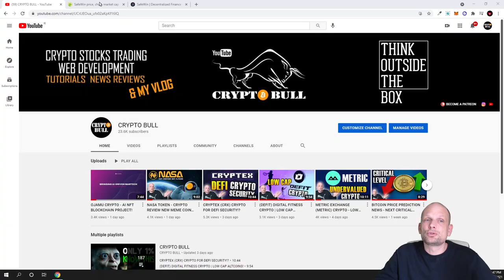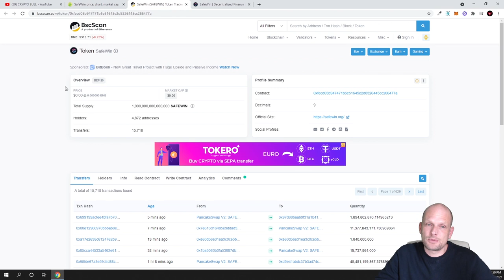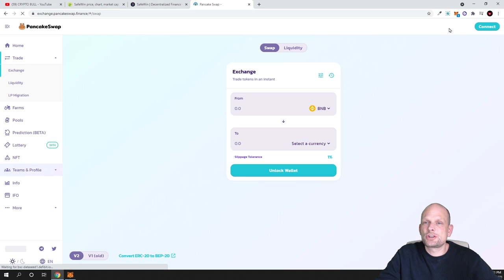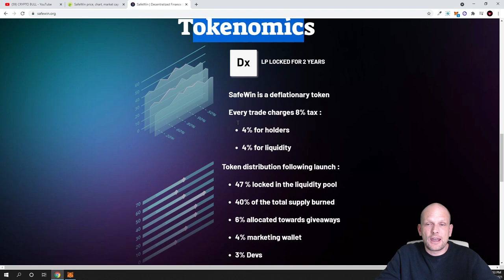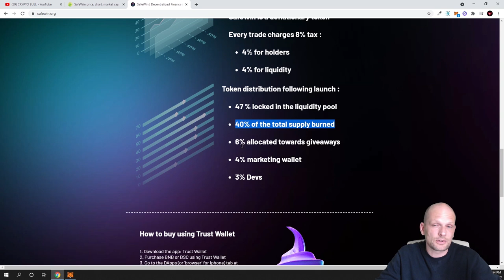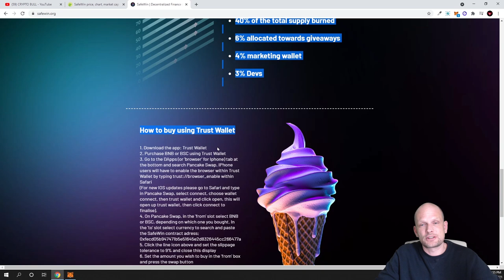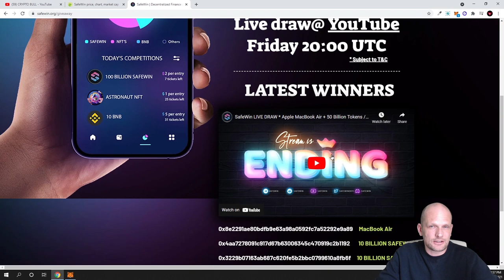SAFEWIN CRYPTO PROJECT REVIEWS GIVEAWAYS EVERY WEEK!